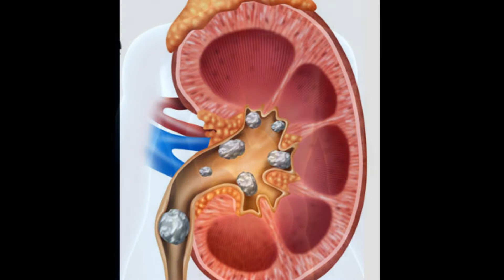అధిక బరువును తగ్గించే జ్యూస్ 10రోజుల్లో ఫలితం| Reduce Your Weight By Drinking This Juice for 10 Days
Today I m going to demonstrate a fat shaper drink which Reduce your weight in 10 days. this drink is anything but difficult to make and has been appeared to help in short measure of time on the off chance that you drink everything the time. by drinking only 1 glass of this juice before bed you will bring down your fat levels particularly your paunch fat.